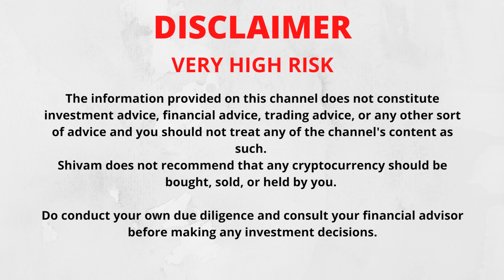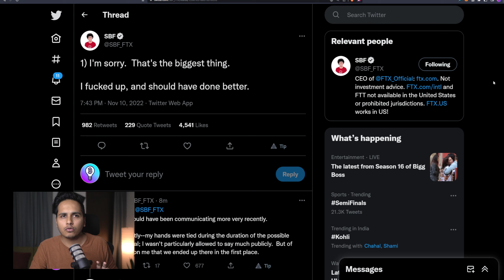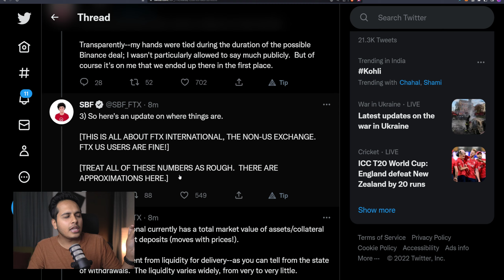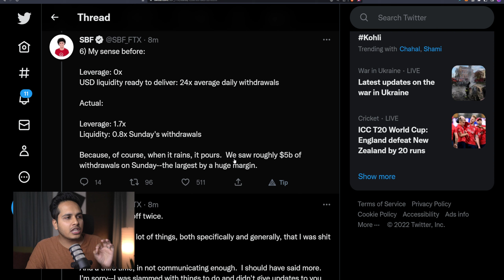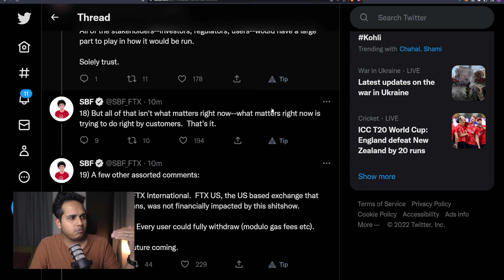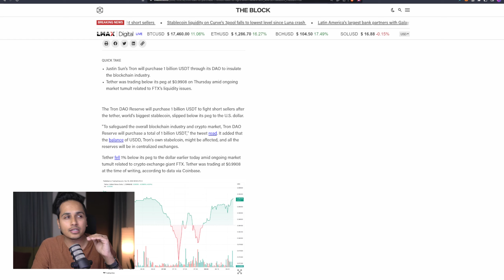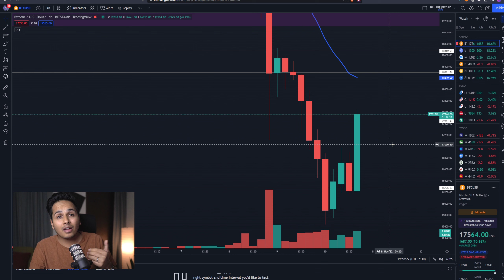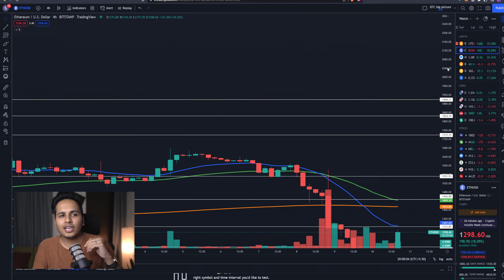🚨SBF Says He F*ed Up, He Is SORRY | CPI Data Is Out | Bitcoin At Crucial Resistance